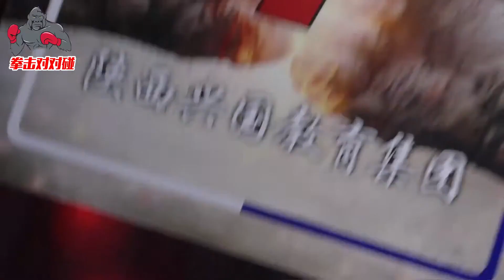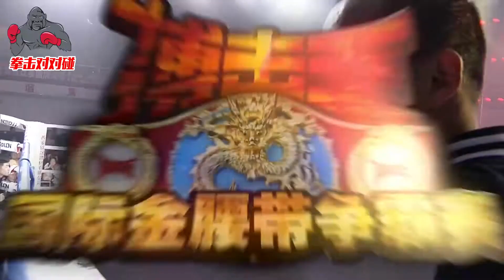美国选手浑身肌肉一看就不好惹，中国野狼王不屑，直接打到弃赛【拳击对对碰】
视频中的拳击表演是在合适的环境下进行的，所有参与者受到了专业的指导和保护，绝无暴力或血腥内容。 一记左勾拳，一记右勾拳，5！4！3！2！1！胜利！
让我们一起为了拳击热血沸腾吧！在这里我将和大家一起分享各类拳击赛事，目睹拳击风采。